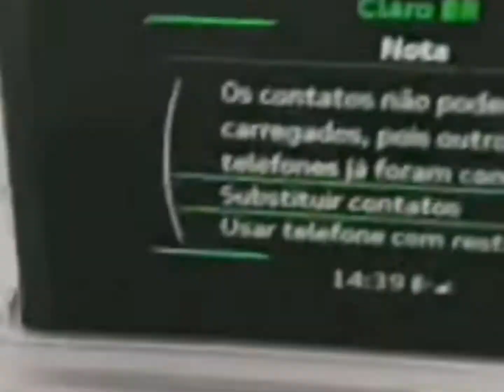السارق في البرازيل يقتل